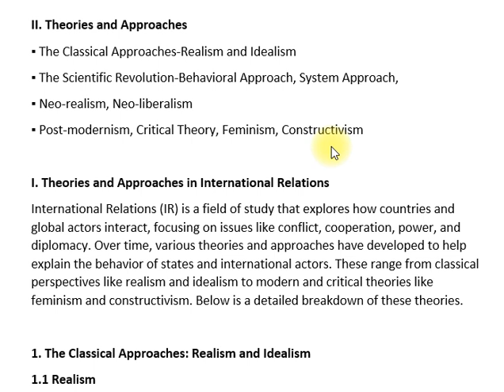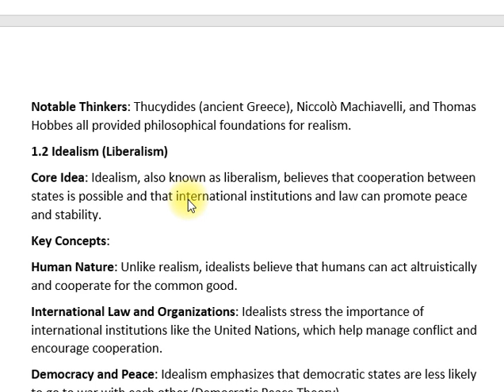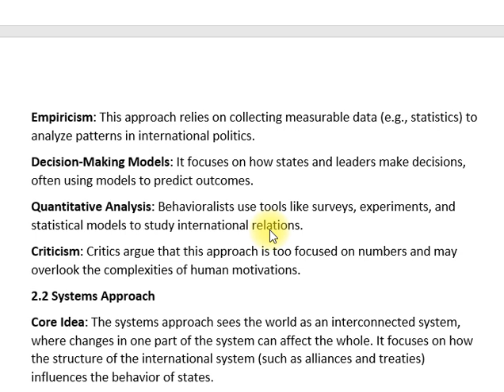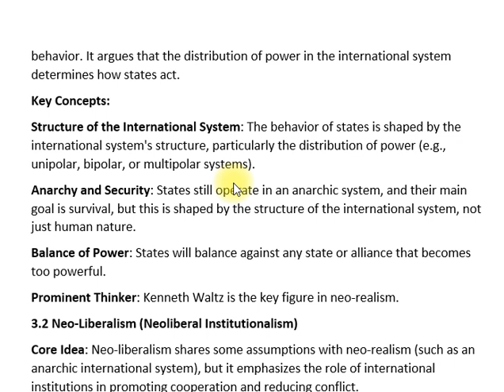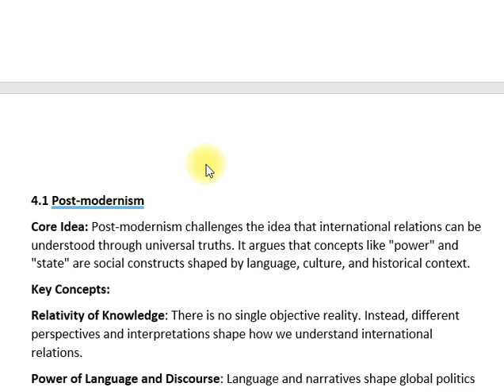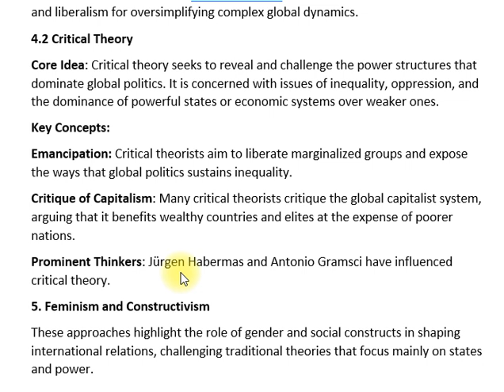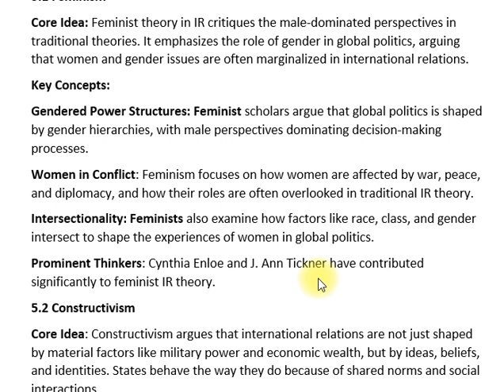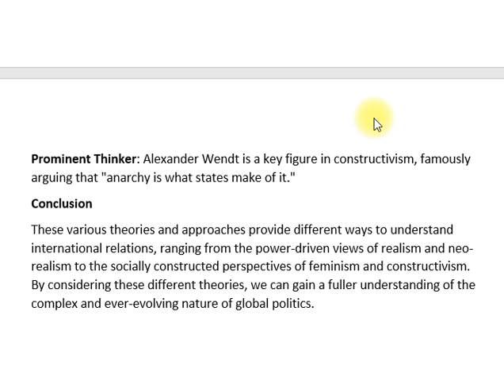II. Theories and Approaches | IR CSS SYLLABUS | Paper—1 | CSS PMS TIMES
In this video, we explore the various theories and approaches in International Relations (IR), a foundational topic in the CSS International Relations syllabus for Paper-II. Understanding these theories is essential for CSS aspirants as they provide frameworks for analyzing global events and state interactions. We will discuss key theories such as realism, liberalism, constructivism, and more.

📘 Key Topics:

Realism: Focus on power, state interests, and security dilemmas
Liberalism: Emphasis on cooperation, institutions, and interdependence
Constructivism: The role of ideas, beliefs, and identity in shaping international relations
Marxism: Analysis of class struggles and economic influences on global politics
Feminism in IR: How gender perspectives influence international relations
This video is essential for CSS candidates seeking to understand the diverse theories and approaches that shape international relations today.